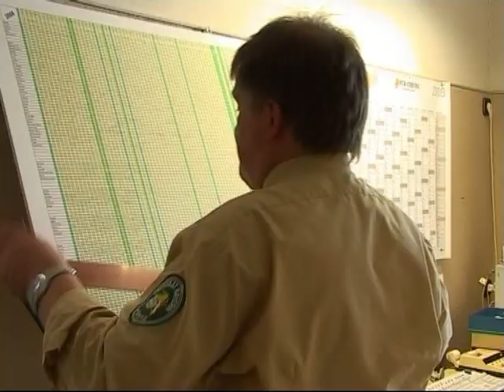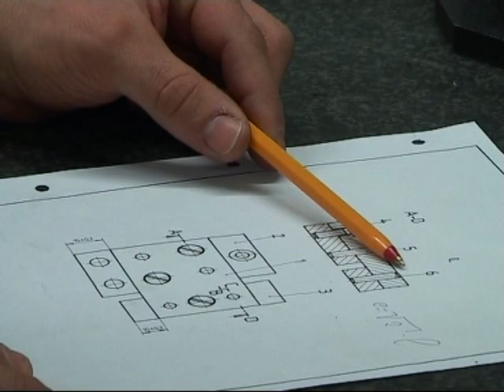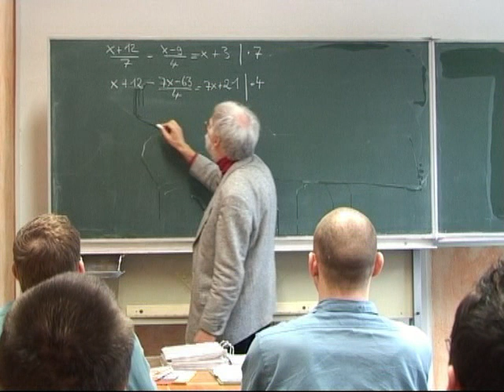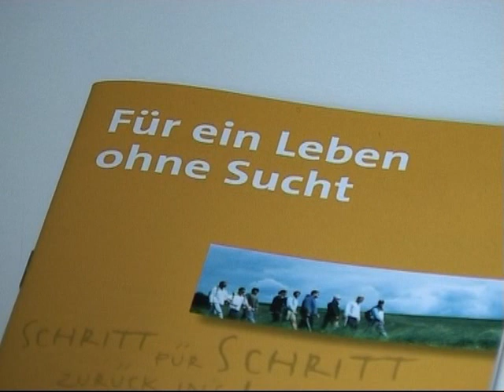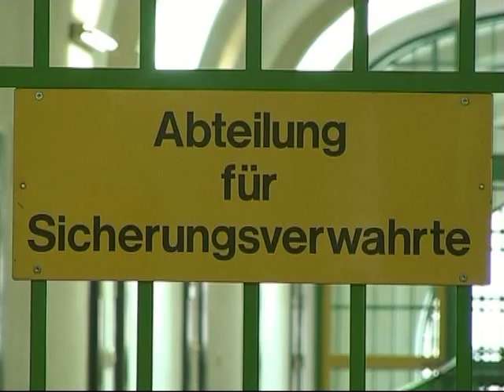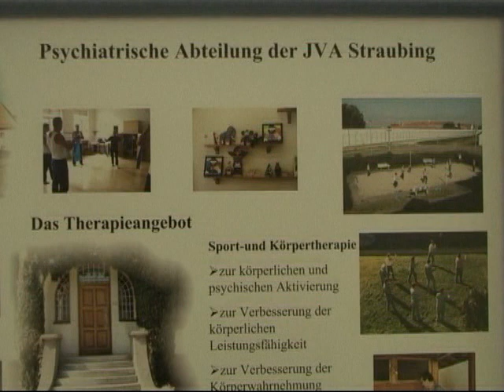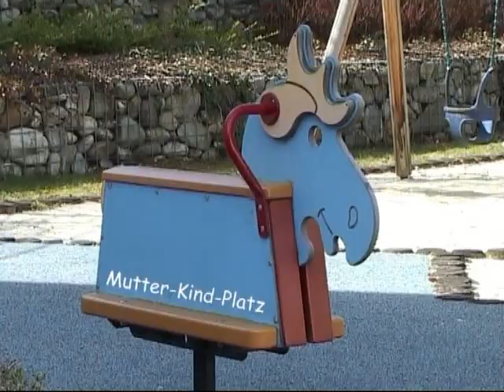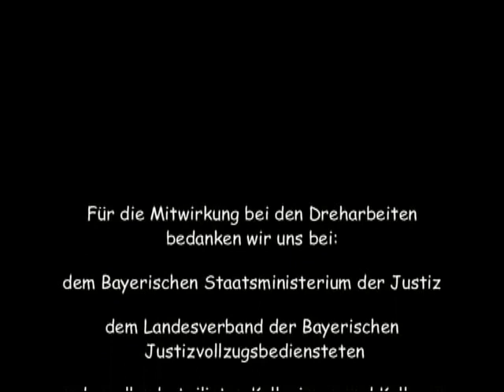Hinter den Mauern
Autor: Helmut Savini